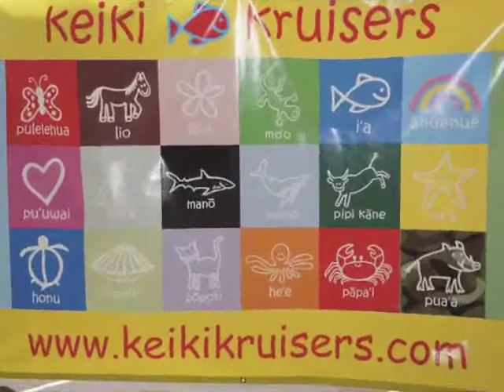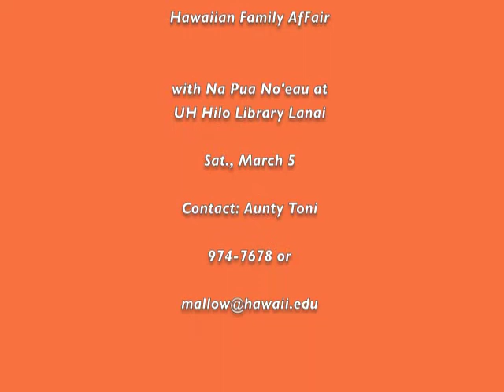Pulama Mauli Ola 2011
8th annual Festival in - Kea'au
Any  comments would be much appreciated.  Mahalo